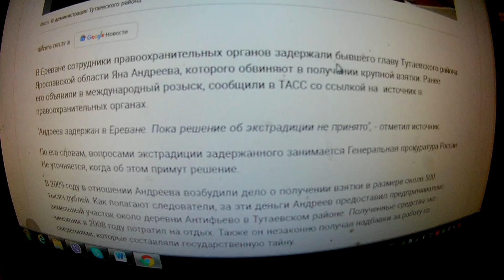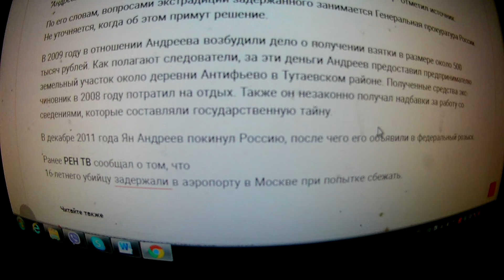Экс-чиновника, сбежавшего 10 лет назад из России, задержали в Ереване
МНЕ ЕСТЬ ЧТО СКАЗАТЬ ВАМ,